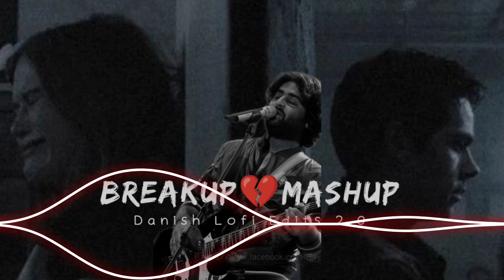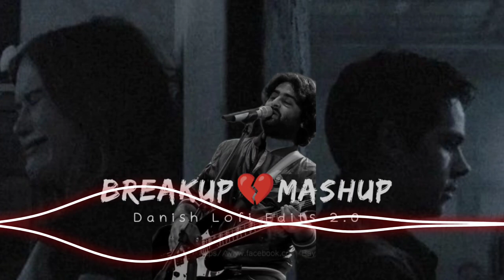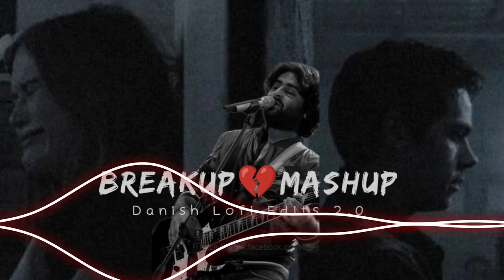Breakup Mashup💔 | Love Mashup | Slow and reverb | Deep Mashup | Night Sleep lofi Mashup 2024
Mind Relax LOFI Mashup [ Slowed+ Reverb ] Trending Song 2024

Promotional Purpose. We Do not Wish to make any Commercial Use
of this & Intended to Showcase the Creativity f the Artist Involved.
Original-Artis(s)/Record-label(s).All the contents are intended to
Showcase the creativity of the Artist involved and is strictly done for
promotional purpose.
small bits of material from an original work is more likely to be